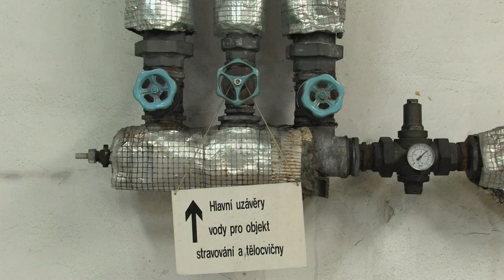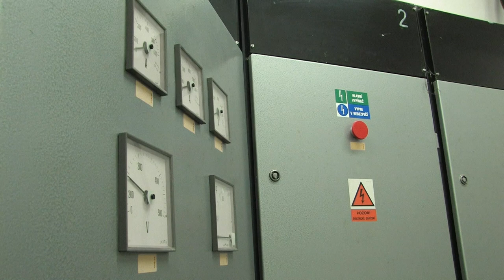ZŠ Horníkova se dočká kompletní rekonstrukce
Minimálně 16 měsíců potrvá plánovaná kompletní rekonstrukce ZŠ Horníkova. Mimo jiné se žáci dočkají kvalitnější vzduchotechniky, opravit se musí také střecha, nutné je i vyměnit rozvody nebo dlažbu. Díky etapizaci oprav nebude ohrožena výuka ve škole, velká část prací tak připadne na letní prázdniny. Radnice v příštím roce hodlá investovat i do ZŠ Holzova.